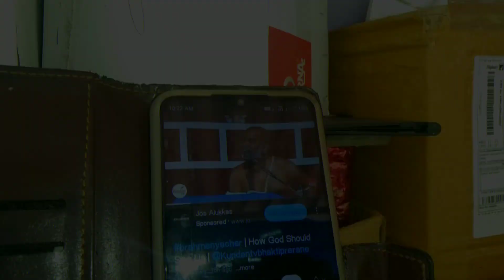ಭಾನುವಾರ ವಿಶೇಷ [ChAiTus_WoRID_VLOGS]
Hello everyone ನಾನು ನಿಮ್ಮ ಪ್ರೀತಿಯ ಚೈತ್ರ ಆರ್ ದೇವಾಡಿಗ.